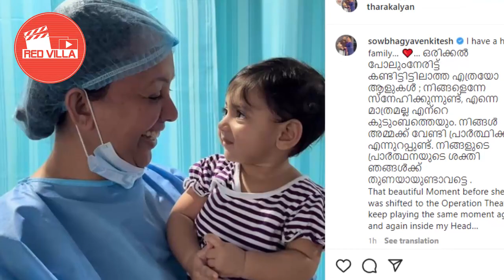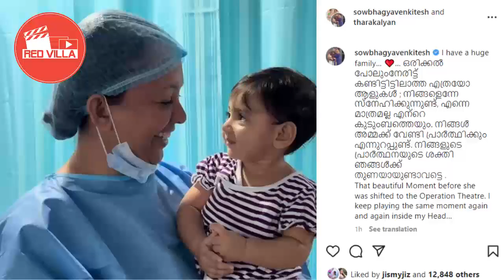താരാ കല്യാണിന് അടിയന്തിര ഓപ്പറേഷൻ.. l Thara Kalyan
താരാ കല്യാണിന് അടിയന്തിര ഓപ്പറേഷൻ..